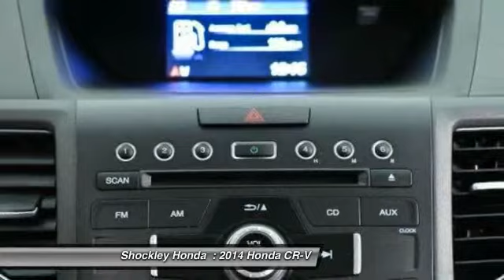2014 Honda CR-V Frederick MD 33826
2014 Honda CR-V AWD 5dr EX

Shockley Honda
7400 Shockley Drive

Looking for the right car? Today could be your lucky day. With 2 miles, this METAL(GX), 2014 Honda CR-V equipped with Automatic transmission could be yours. Request more information and set up a test drive right away.